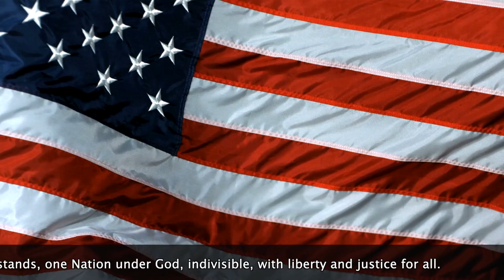Hailey Comet News 4-22-21